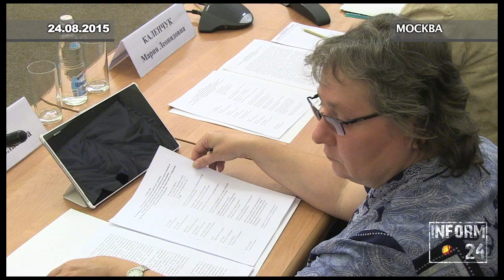Выступление Сергея Волкова на рабочей группе по концепции преподавания русского языка и литературы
24 августа в Москве, в зале Президиума РАН, состоялось заседание рабочей группы по разработке единой концепции преподавания русского языка и литературы в общеобразовательных организациях при председателе
Госдумы. В обсуждении концепции приняли участие представители Правительства России, научных, педагогических и экспертных организаций. Со своим комментарием выступил учитель литературы Центра образования №57 города Москвы, главный редактор журнала «Литература» Сергей Волков.